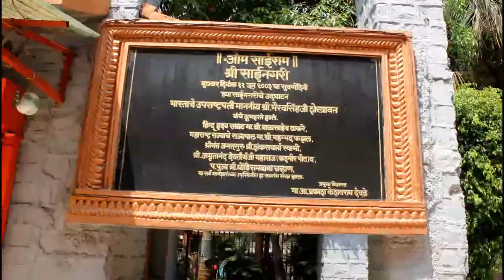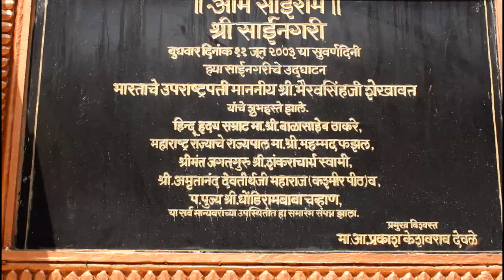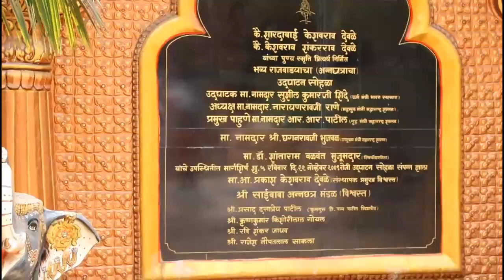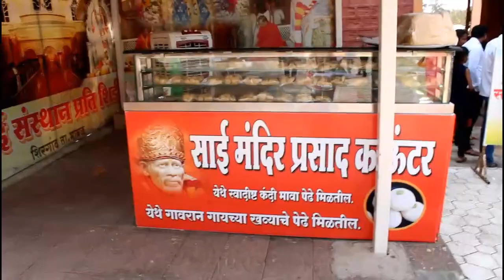Prati shirdi Shri sai baba temple Shirgaon Pune Maharashtra